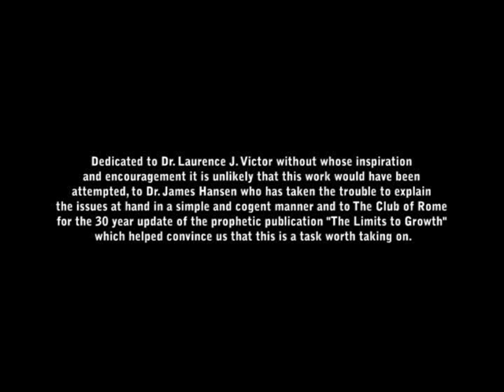NEVI'IM - THE SECOND HORSEMAN - POLLUTION AND GLOBAL CLIMATE CHANGE (P&GCC)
THE SECOND HORSEMAN - POLLUTION AND GLOBAL CLIMATE CHANGE (P&GCC)

Our environment is being poisoned by our production processes. What they produce are most often not systemically integrated with the ecosystems within which we live. This has generated a sustained and increasing destruction of our environment and consequently the life forms within it.

Global Climate Change has shown itself to be capable of massive movements such as for instance the Asian Tsunami of 2004 or the Kashmir earthquake of 2005. They were surpassed this year by the floods that turned 25% of Pakistan's citizens into internally displaced persons.

The fires in Moscow that followed drove fear into the hearts of its citizens as they fled their city. Moscow has become the first city to see its inhabitants flee in the face of Global Climate Change.